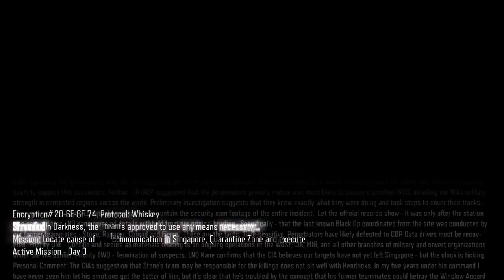Black Ops 3: Season 1: Episode 5: Unintentional Jumpscare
On this episode of Eternal Winter Escapades, Sakura and Albatross fight through a train of robots, but that doesn't scare Sakura until she wakes up.